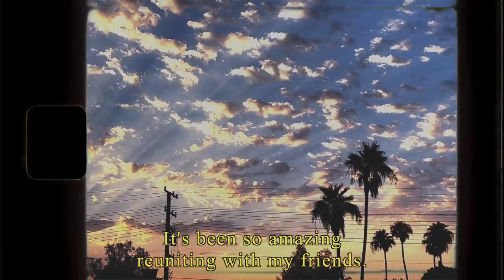the most socializing I've done in 1.5 years + a summer week in Palm Springs | the sunshine diaries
Well here's the FIRST installment of the Sunshine Diaries, my take on vlogs you could say! I don't know how often I'll put up a vlog like this, but hopefully you enjoy getting to know me a little bit better as I share more of my life with you! CLICK BELOW FOR MORE 👇🏼

Support Black Lives Matter (website with resources on petitions, where to donate, and more ways to help without donating) 👉🏼

EQUIPMENT
Clothing Rack
COMMON QUESTIONS:
- What's the "83" mean? Is that your birth year? NO, the "83" is for 08/03 = 83 which is my birthday (August 3rd). Basically alexasunshine was taken 😬
- Are your plants real? NO, all my plants are artificial!
-Are your candles real? No, they are flameless.